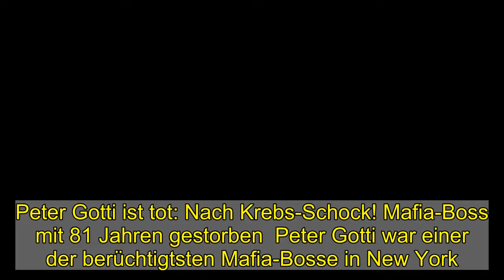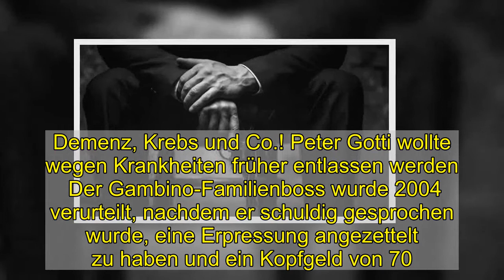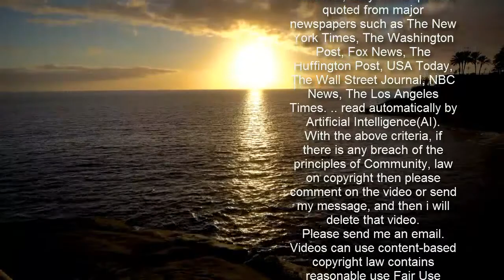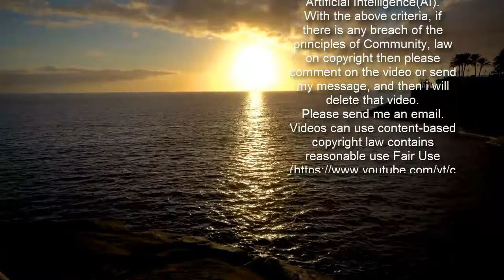Peter Gotti ist tot: Nach Krebs-Schock! Mafia-Boss mit 81 Jahren gestorben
Peter Gotti ist tot: Nach Krebs-Schock! Mafia-Boss mit 81 Jahren gestorben  Peter Gotti war einer der berüchtigtsten Mafia-Bosse in New York. Jetzt ist der Kriminelle ganz allein in einem Gefängnis mit 81 Jahren gestorben. Er litt jahrelang an zahlreichen Krankheiten wie Krebs und Demenz.    Peter Gotti führte eine der gefährlichsten Mafia-Banden in New York an. Für seine Taten wurde er 2004 verurteilt und lebte fortan im Gefängnis. Jetzt starb der Gangster-Boss mit 81 Jahren ganz allein im Federal Correctional Complex in Butner, North Carolina, wie sein Anwalt James Craven III mitteilte.  Peter Gotti ist tot: Mafia-Boss im Gefängnis gestorben   Peter Gottis Anwalt James Craven III sagte gegenüber Medien: "Ich hatte einen Anruf (Donnerstag), dass er gestorben ist. Das ist alles, was ich weiß. Ich mochte ihn ... möge er in Frieden ruhen." Peter Gotti soll eines natürlichen Todes gestorben sein, schrieb der "Daily Star" am Freitag.  Demenz, Krebs und Co.! Peter Gotti wollte wegen Krankheiten früher entlassen werden    Der Gambino-Familienboss wurde 2004 verurteilt, nachdem er schuldig gesprochen wurde, eine Erpressung angezettelt zu haben und ein Kopfgeld von 70.000 Dollar auf den Kopf des Gambino-Familienverräters Sammy (The Bull) Gravano ausgesetzt zu haben.   Peter Gotti versuchte zweimal wegen gesundheitlicher Probleme früher freizukommen.Er litt an Herzproblemen, Demenz, Blindheit und Krebs, wie aus den Gerichtsunterlagen hervorgeht. Doch sein Antrag auf eine frühzeitige Entlassung wurde im Dezember von der Bundesrichterin Colleen McMahon in Manhattan abgelehnt. "Gotti leitete über viele Jahre lang eine der bösartigsten und gewalttätigsten Organisationen des organisierten Verbrechens in New York", sagte die Richterin. Er sollte noch bis 2032 seine Strafe im Gefängnis absitzen.   Schon gelesen? Todesschock! Rock-Musiker mit nur 35 Jahren gestorben  Peter Gotti wurde zufällig zum Boss der Gambino-Mafia   Peter Gotti wurde 1939 in New York geboren. Er hatte zwölf Geschwister. Er plante eigentlich nie, ein Mafia-Boss zu werden. Durch einen Zufall wurde er 1997 zum stellvertretenden Boss der Mafia-Familie Gambino ernannt. 2001 zog er als Boss im Hintergrund die Strippen der mörderischen Familie. Peter beerbte seinen älteren Bruder John "Dapper Don" Gotti als Chef, schreibt "Yahoo".   Folgen Sie News.de schon bei Facebook und YouTube? Hier finden Sie brandheiße News, aktuelle Videos, tolle Gewinnspiele und den direkten Draht zur Redaktion.  bos/news.de